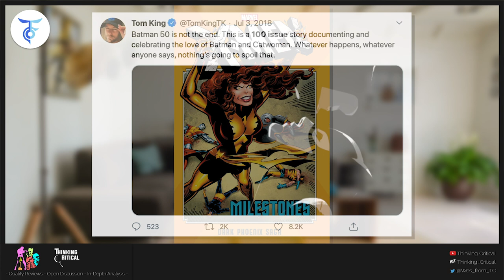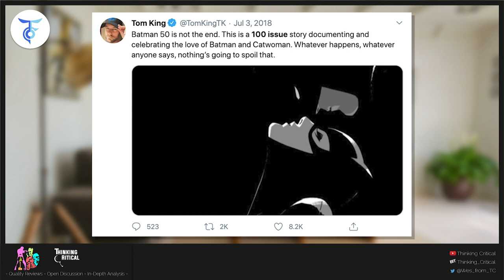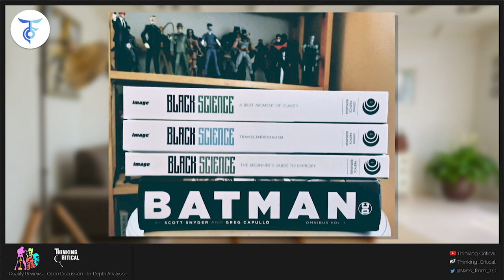New COMIC BOOK PLAGUE: Writing For the OMNIBUS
Decompressed Storytelling will be the Death of Comic Books

Decompressed storytelling started in the nineties, around the same time comic books started experimenting with trade paperback reprints. In other words, writers were forced to ‘write for the trade’.

Hence, a plot which used to be written for one issue, perhaps two, now would take from six to twelve issues. Worse, most of them were filler.

If you compare a 1970s or 1980s comic book to today’s comics you will notice characters talk, and talk, but not much happens. This has pros and cons. For example, more character development.
Sadly, the reader gets less action. No wonder comic book sales are down but trade paperback collections are on the rise.

Moreover, comic book readers are fleeing to reading manga since their manga volumes seem like a better value for your money. Granted, they are black and white reprints but they are so bulky and so much seems to happen inside those pages.

There are a few advantages to decompressed storytelling: cinematic artwork, more time to develop characters, more nuanced… On the other hand, there are many disadvantages.
For example, readers may not have the patience to stick to a story line where much is not happening. Likewise, they may rather wait for the trade collection.

Consequently, the monthly comic as a format continue their demise. Despite the pretty artwork, lack of action bores the reader. Even when there is action, is it enough to justify the high price? Again, the main issue is perceived value. For the price of two comic books I can get a mass market paperback or a manga volume with more pages that would take longer to read.

Batman: Tom King’s 100-Issue Run Is Ultimately About the Hero’s Relationship with Catwoman

Tom King isn’t joking about wanting to write 100 issues of Batman before he’s through with the flagship series. That shouldn’t be too hard, considering that an issue of Batman comes out every two weeks. In fact, the first third of his story has already come and gone, with issue #33 due out on Oct. 18. King still has a lot to say about the Bat, though, especially when it comes to his relationship with the Cat.

“If you look back at my issue 1, I knew I wanted to do 100 issues of this book and I wanted to focus on Bruce and Selina’s relationship as the core of the run,” King said.